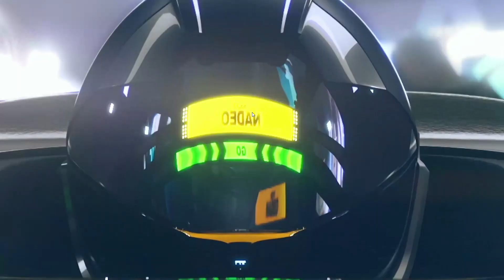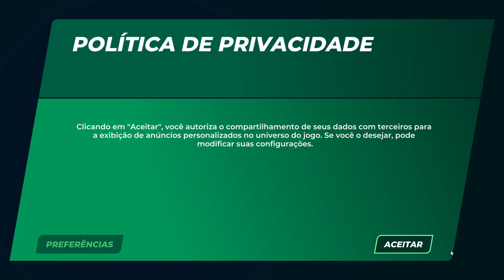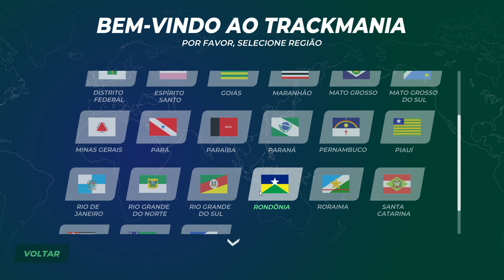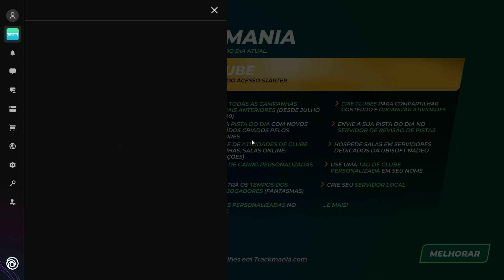Trackmania [PC] - Início do jogo - Gameplay